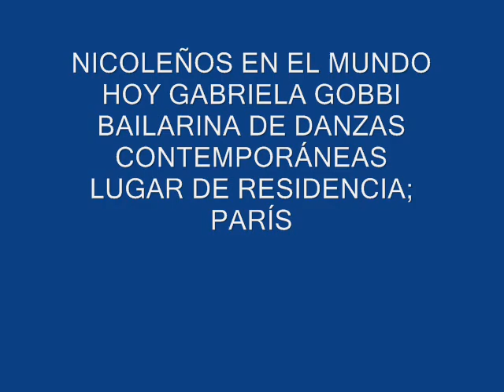GABRIELA GOBBI DANZAS CONTEMPORÁNEAS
Semanario Ilustrado entrevistó a Gabriela Gobbi (nicoleña)  bailarina en danzas contemporáneas, desde su actual residencia en París.